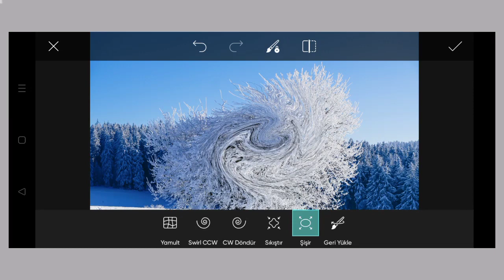Trending HDR video | A Screen Of Pure Pink sdc editing cc | Background | Bp Backdrop A380F K #370